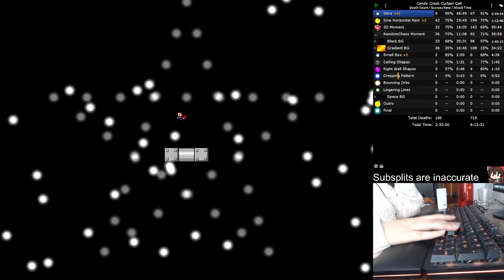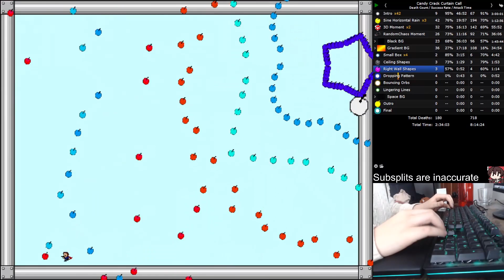I Wanna Crack The Candy - Clear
Deadsplit is a little inaccurate because after my first session it overwrote my data, some of it I could replicate exactly but in particular the subsplits for Black BG and Gradient are off, mostly accurate deaths but the time is not correct at all.

Super unique and fun avoidance, as well as one which is brutally tough. There's a ton of variety in this game, cool intense patterns, wacky RNG attacks, weird kinda gimmicky stuff, it's really got it all and as a whole the game tests a bunch of skillsets. My only complaint is the intro being a little annoying to get stuck on, it wasn't terrible though and I had fun the whole time. I got a little mental blocked on the drop pattern, messing up a bit near the end like 3 times before getting past it, I was super fortunate to not die past that especially since I messed up the 4 way lovetrap really badly lol. Recommend this game if you are skilled enough :3

The practice time in these stats is exclusively the practice which comes with the download of the game, which only allows you to practice the ending parts of the avoidance. No external practice was used.

Deaths: 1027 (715 + 312 practice)
Time: 9:10:46 (8:11:06 + 0:59:40 practice)